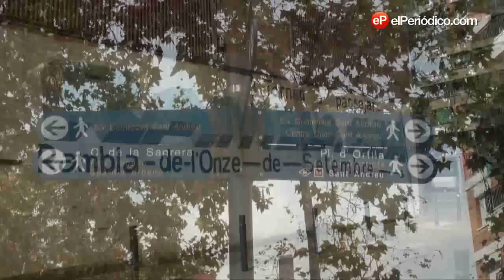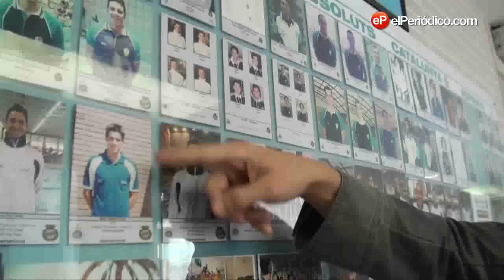Un paseo con Brenton Cabello por Sant Andreu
El nadador Brenton Cabello Forns muestra a "El Periódico" sus rincones favoritos por el distrito de Sant Andreu de Barcelona. Vídeo: Mònica Tudela